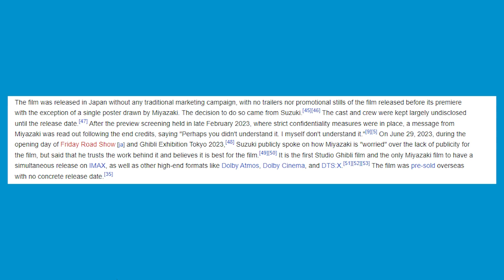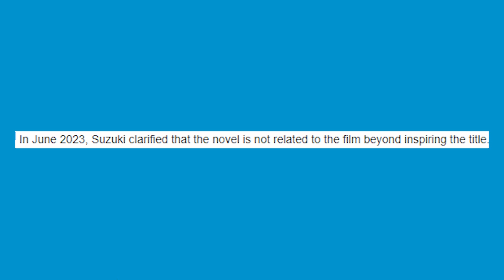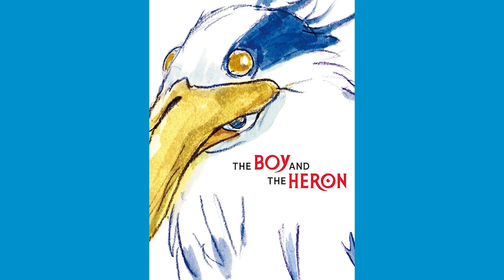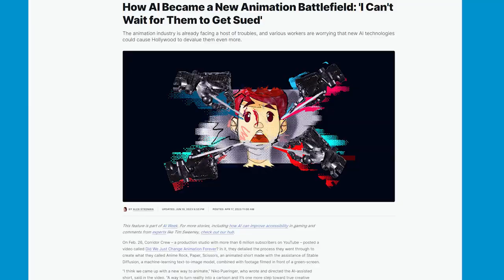The Boy and The Heron International Premiere Review (No Spoilers)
I watched a movie at TIFF that I liked and I wanted to talk about it or rather talk around it so I wouldn't ruin it for anybody. Probably gonna make a much longer spoiler filled video about it sometime later.

The Holdovers, Monster (2023), and The Zone of Interest were also very good.

Il faut tenter de vivre!

OR

B+